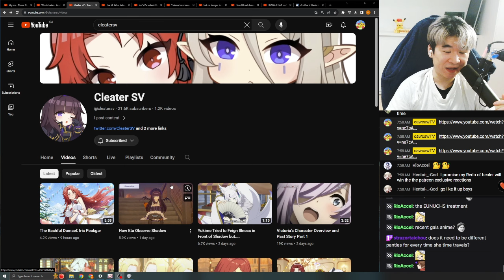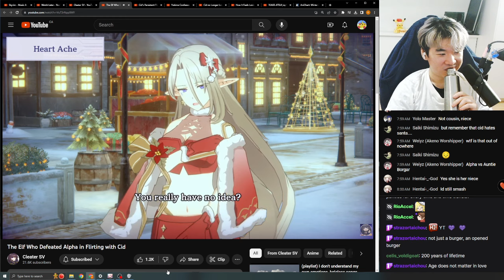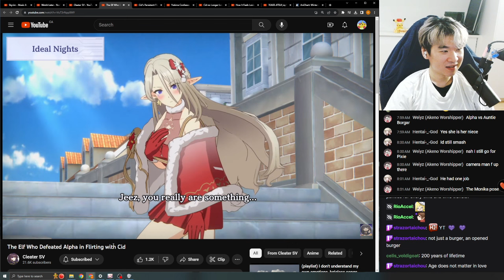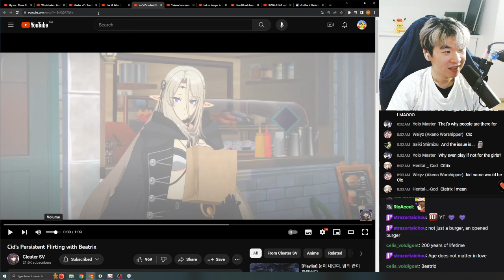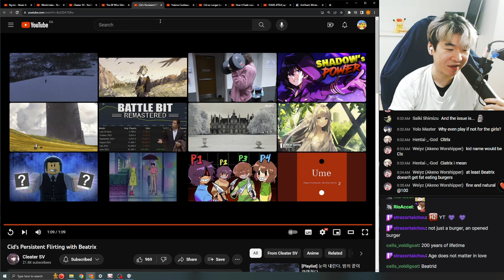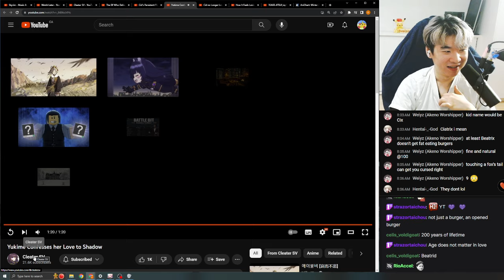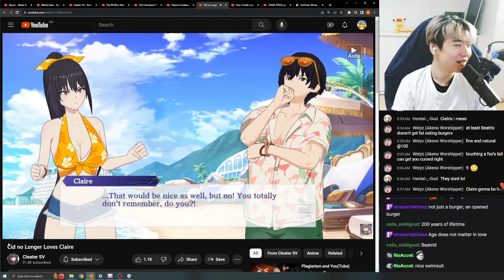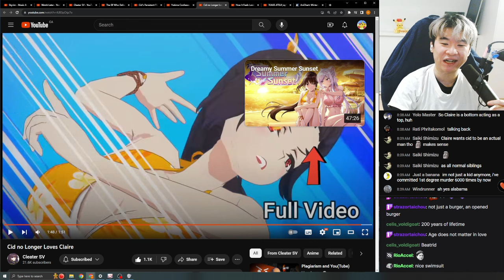BEATRIX FLIRTING WITH BURGERS - Reacting to Cleater SV's Master of Garden Edits | Eminence in Shadow